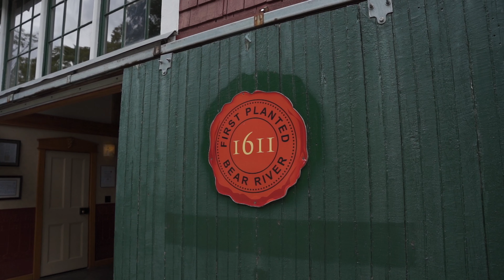Bear River Vineyard